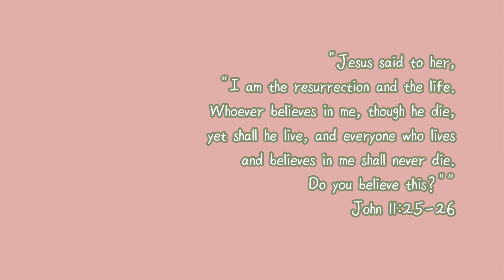Jesus Changed My Life (my testimony)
Hello Everyone!
Easter is a day of remembrance of the victory that Jesus made over death! This triumph, to this day, brings reason for joy in my life and for that I wanted to share briefly my testimony.

I have had the heart to create a youtube channel for a while, but would like to begin in humility by sharing the foundation of what drives me to live in victory every day.

I am excited to embark on this journey of sharing good news through a media platform and my prayer is that my content would always point back to Christ.

Sincerely,
Mary

It is an amazing way to walk through passion week from death to life!